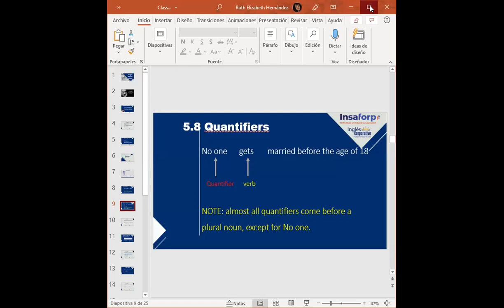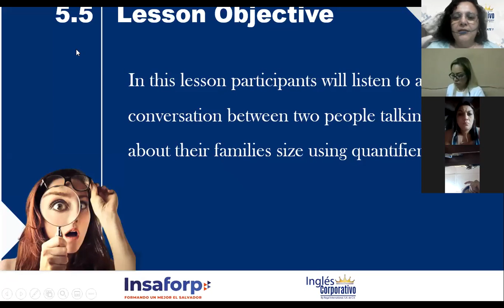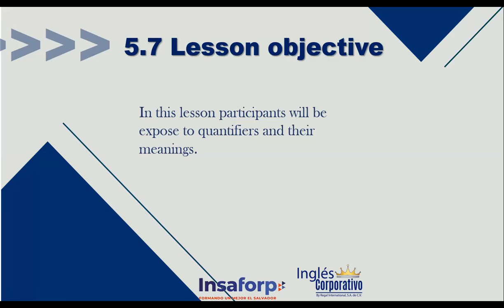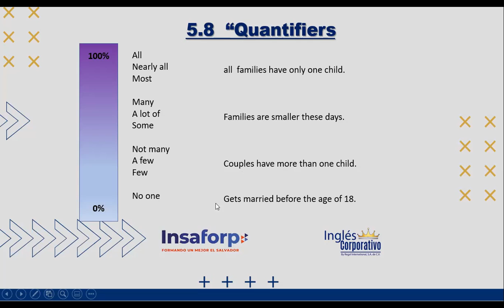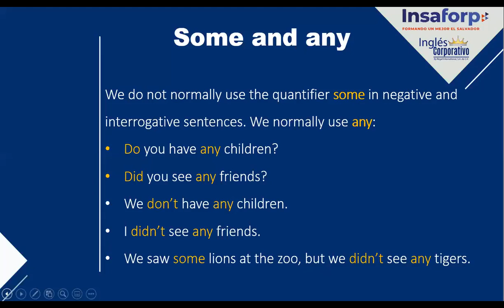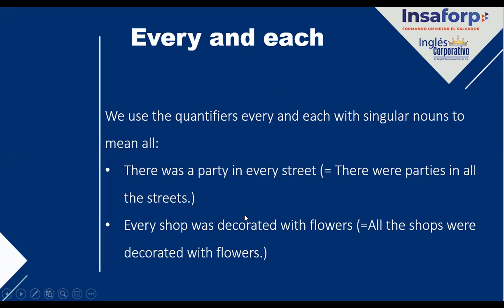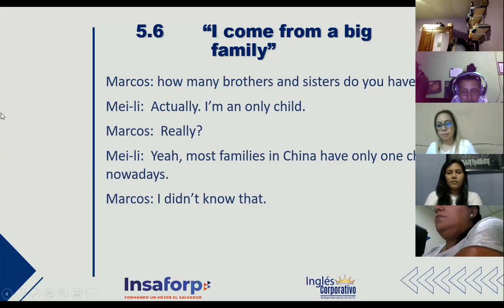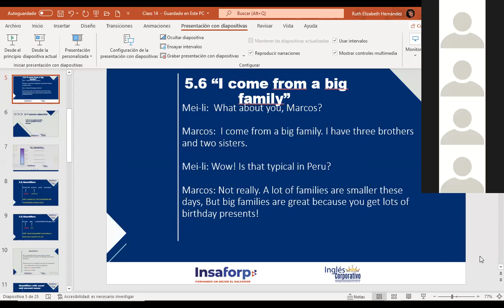Ingles Corporativo-Quantifiers_Day 14